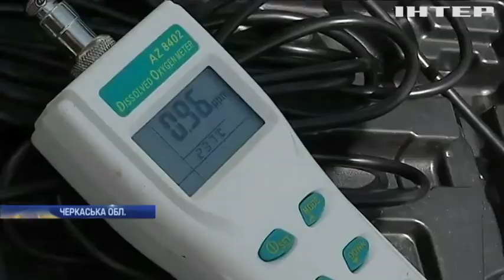Селяни рятують річку Рось від засилля водоростів